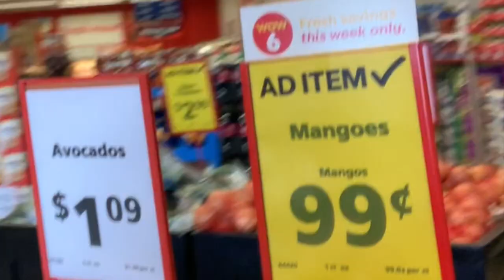volleyball and grocery shopping with Ruby and Johnny!!!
had to find stuff for our mom's so we went to Walmart and recorded ourselves!!
to the channel THANKS!